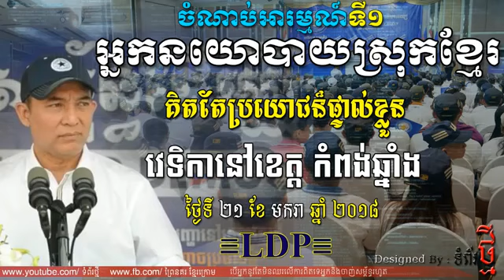អ្នកនយោបាយស្រុកខ្មែរគិតតែពីផលប្រយោជន៏ផ្ទាល់ខ្លួន, LDP Voice | Khem Veasna